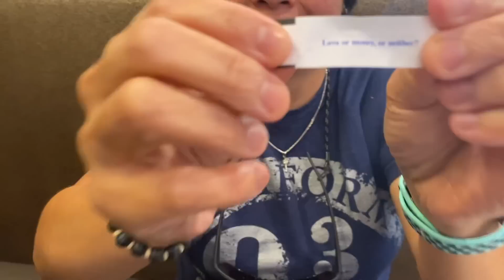BUFFET SATURDAY | TARA KUMAIN AT MAGKWENTUHAN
- The Home of Handmade Products!